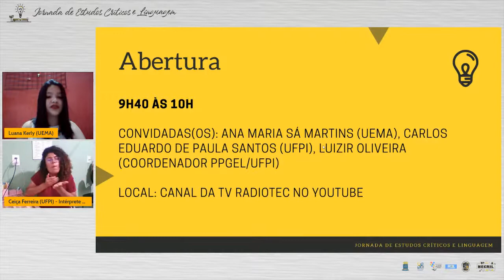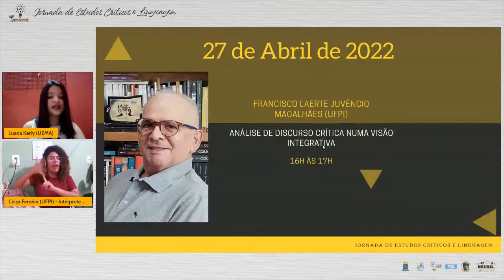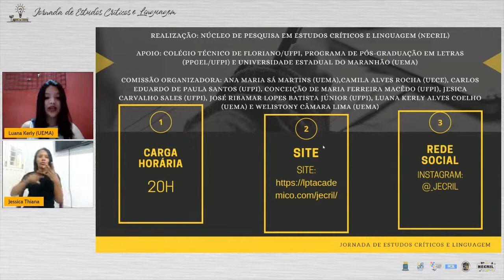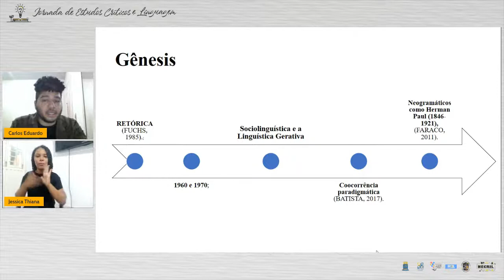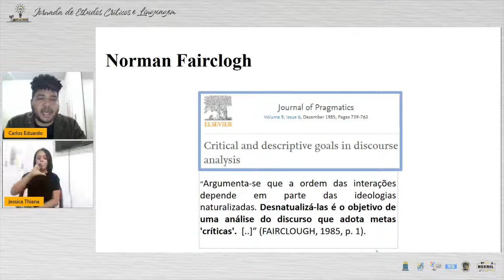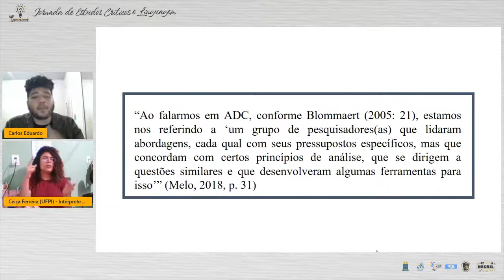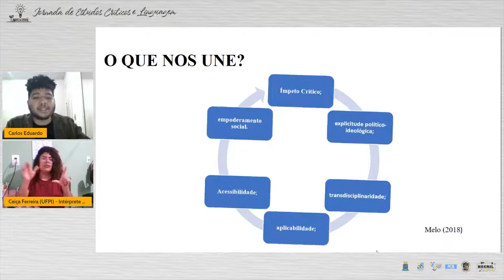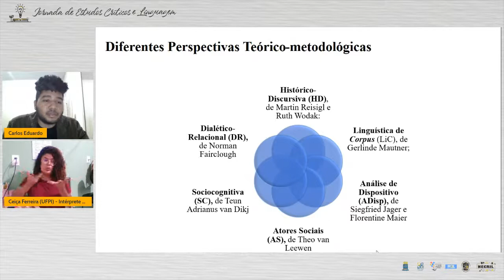Lançamento da Jornada de Estudos Críticos e Linguagem (Pré-JECriL)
Cerimônia oficial de lançamento da 1ª edição da Jornada de Estudos Críticos e Linguagem. Evento gratuito e sem emissão de certificados.

PROGRAMAÇÃO - 23/2/2022

📋 ABERTURA
Atividade: Objetivos do JECriL e linhas de pesquisa
👤 Responsável: Camila Alves Rocha (UECE)
⏰ Horário: 19h às 19h15

📋 APRESENTAÇÃO DAS(OS) CONVIDADAS(OS) E PROGRAMAÇÃO
👤 Responsável: Luana Kerly Alves Coelho (UEMA)

📋 PALESTRA e E DEBATE
Título: Pesquisas em Análise de Discurso Crítica: historiografia e perspectivas
👤 Palestrante: Carlos Eduardo de Paula Santos (UFPI)
👤 Mediação: Ana Maria Sá Martins (UEMA)
⏰ Horário: 19h30 às 19h50

📋 ENCERRAMENTO
⏰ Horário: 19h50

Jornada de Estudos Críticos e Linguagem (JECriL) ✍🏽
27 a 29 de abril de 2022

Realização: Núcleo de Pesquisa em Estudos Críticos e Linguagem (NECriL)

Apoio: Colégio Técnico de Floriano/UFPI, Programa de Pós-Graduação em Letras (PPGEL/UFPI) e Universidade Estadual do Maranhão (UEMA)

Comissão Organizadora: Ana Maria Sá Martins (UEMA),Camila Alves Rocha (UECE), Carlos Eduardo de Paula Santos (UFPI), Conceição de Maria Ferreira Macêdo (UFPI), Jesica Carvalho Sales (UFPI), José Ribamar Lopes Batista Júnior (UFPI), Luana Kerly Alves Coelho (UEMA) e Welistony Câmara Lima (UEMA)

🖼��� Identidade visual do evento: Romano Rocha

📚 LABORATÓRIO DE LEITURA E PRODUÇÃO TEXTUAL (LPT/CNPq)
👔 Coordenação: Prof. Ribamar Jr